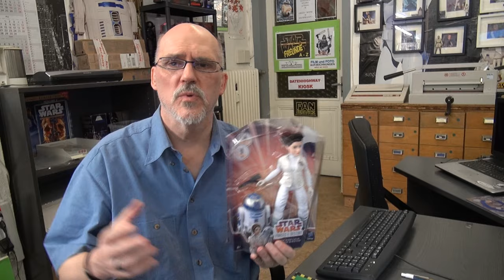StarWarsDolls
Heute geht es um Star Wars Dolls und Star Wars selbst.